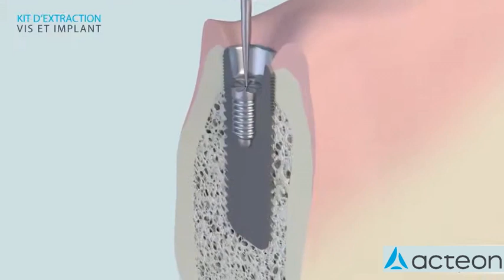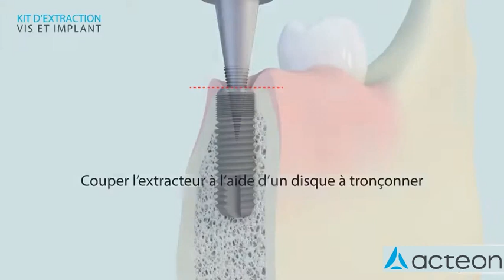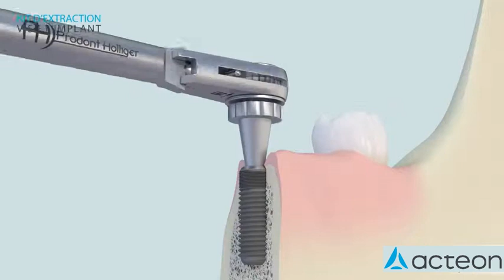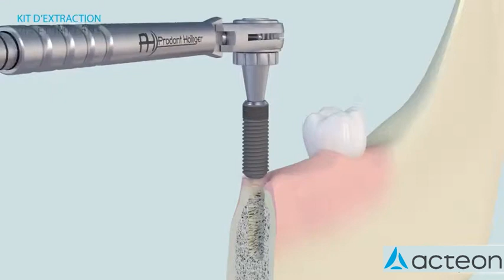TUTORIAL Prodont Extracteur d'implant - Equipement - Version française - Groupe Acteon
🌟 Maîtrisez l'art de l'extraction d'implants avec le tutoriel du Extracteur d'Implant Prodont Acteon !

🛠️ Rejoignez-nous dans ce guide complet pour explorer les fonctionnalités et les techniques de cet équipement dentaire innovant, conçu pour la précision et l'efficacité dans les procédures d'extraction d'implants.

💡 Perfectionnez vos compétences avec le tutoriel du Extracteur d'Implant Prodont – là où l'expertise rencontre l'innovation !

Restez au courant des dernières nouvelles, des innovations et des solutions de travail que nous pouvons vous fournir et personnaliser avec vous.